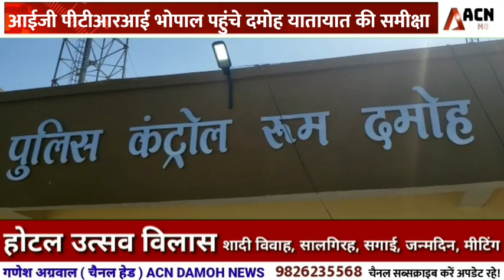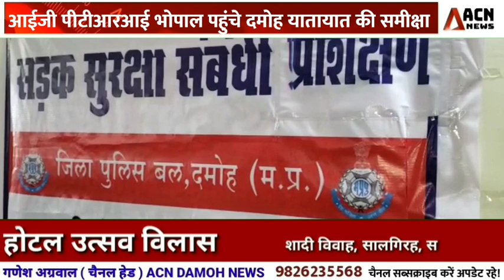दमोह में हो रहे हादसों पर नियंत्रण पाने एआईजी पहुंचे भोपाल से दमोह, समीक्षा बैठक में हुए शामिल!